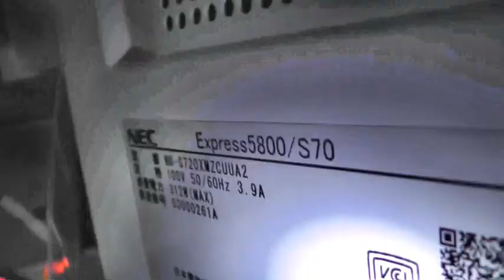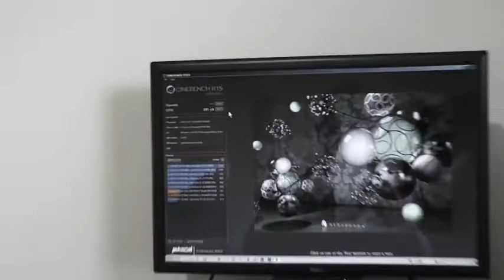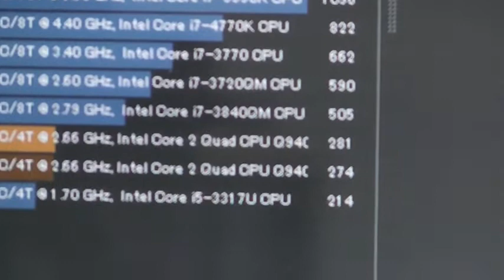ジャンク 鯖機をBTO化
NEC 格安サーバー Express 5800 wiki
NEC Express5800／S70 タイプFL -wiki
パーツ取りはDELLスリムタワー。
総額約５千円